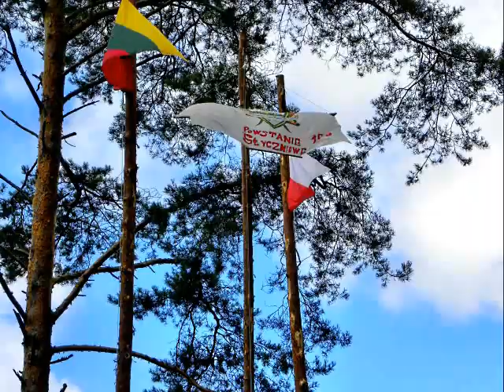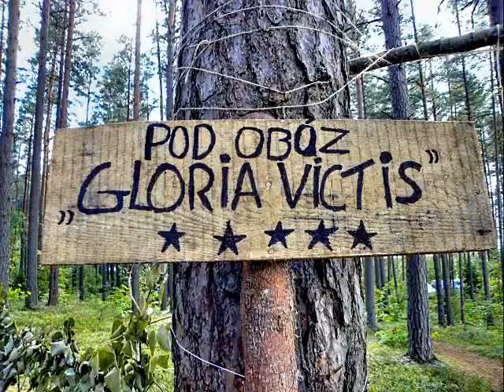WILNO.Harcerskie lato na Wileńszczyźnie.Scout summer in Vilnius.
Wileński Hufiec Maryi kolejny raz organizuje wspaniałą letnią przygodę harcerską!Las, jezioro, gry terenowe, zajęcia edukacyjne, sportowe, teatralne, warta nocna, ogniska, kuchnia polowa, historia Powstania styczniowego 1863-64 r.
Dużo słońca! Dobry nastrój! 12 dni! PRAWDZIWE LATO!
 Obóz stacjonarny, w terenie zalesionym przy wspaniałym jeziorze.
 WHM.-Once again organized a wonderful summer adventure scout! Forest, lake, field games, educational activities, sports, theater, night guard, fire, field kitchen, history from 1863 to 1864, the January Uprising
Lots of sun! Good mood! 12 days! REAL SUMMER!
Stationary camp in a wooded area with a wonderful lake.